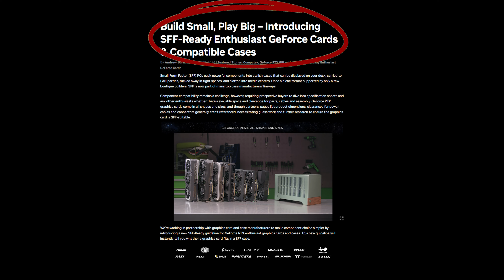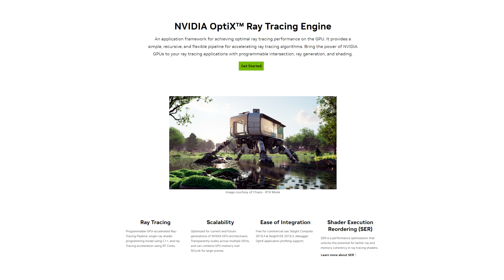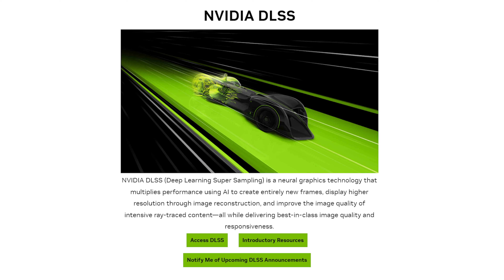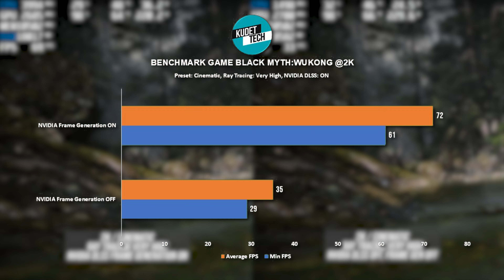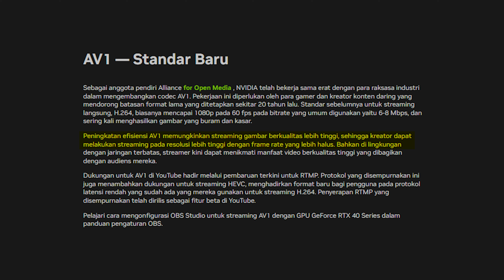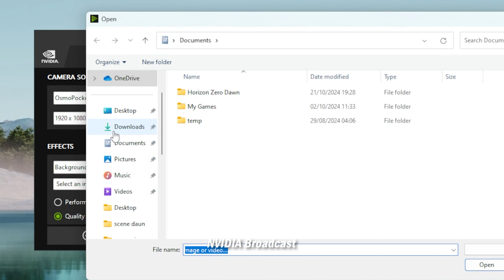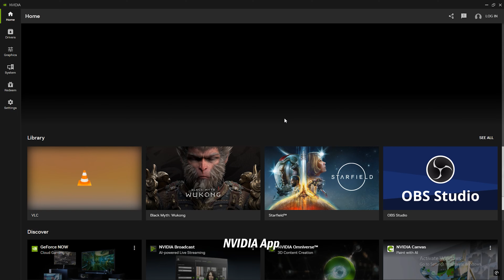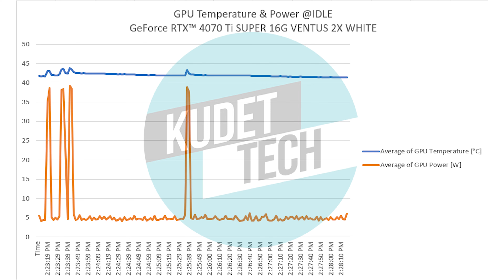Dari pada PS5 PRO, Meding Rakit PC SFF! Ft GeForce RTX 4070 Ti SUPER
Promo Tokopedia :
Build Small. Play Big.
Dapatkan cashback GOPAY hingga 2 JUTA
Periode 1 Oktober - 31 Desember 2024